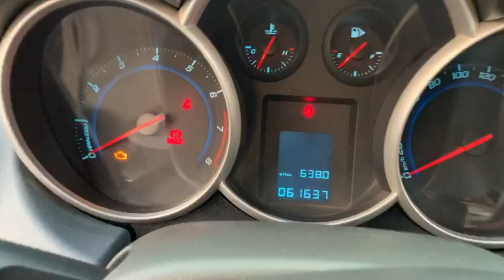🛑 K mua quả đáng tiếc. Độ bộ Body Kis siêu chất với giá 225 tr. Crui 2010 chạy có 6v1 LH 0976081699